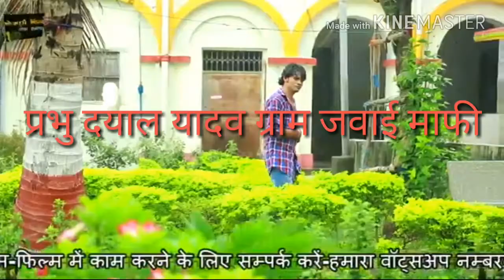Prabhu Dayal Yadav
Pyar kaile tohara Se To Ho Gayi Judai Ho Sajna Ke Liye Bhojpuri video 2017